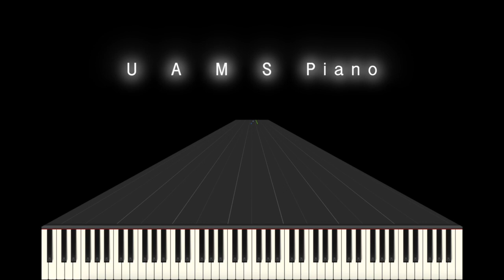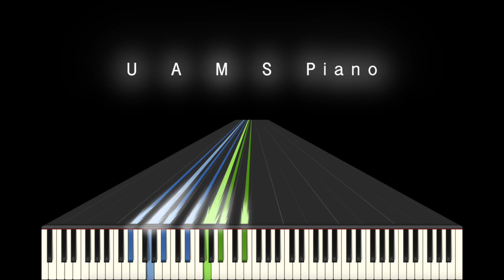四季「冬」 第2楽章 / ヴィヴァルディ【上級編】ピアノソロ楽譜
🎹UUUNO's Piano Score DL for iPad [Piascore]

ヴィヴァルディ作曲「四季」より「冬」第2楽章のピアノソロ楽譜を作りました。

【上級編】は、なるべく原曲に近い感じで、豪華にしました

ヴィヴァルディ（ウーーノ編曲）：『四季』ヴァイオリン協奏曲 第4番「冬」より 第2楽章【上級編】ピアノソロ
Antonio Lucio Vivaldi : Violin Concerto No.4 in F minor, RV.297(Winter / L'Inverno) 2nd mov. for Piano solo (arranged by uuuno) [hard/difficult]